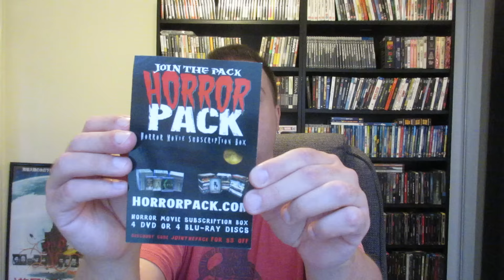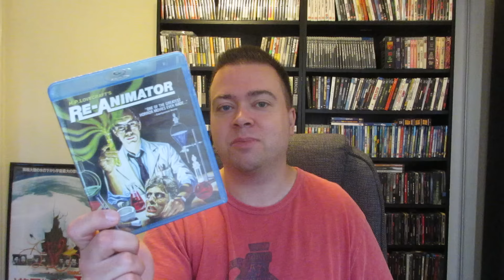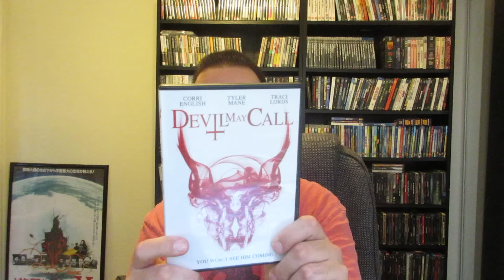Horror Blu-Ray & Dvd Collection Update 8 Pickups! Horror Pack Unboxing!